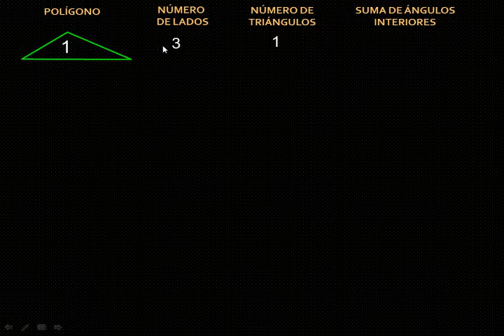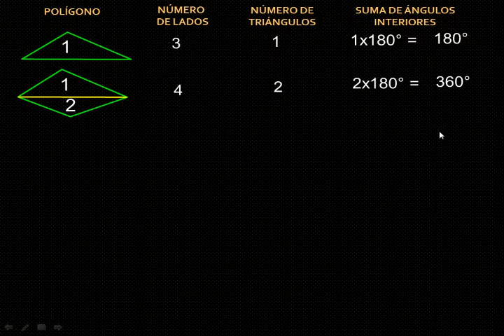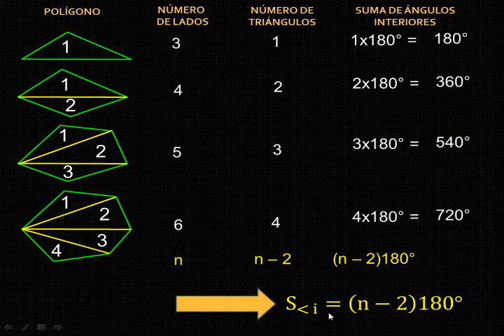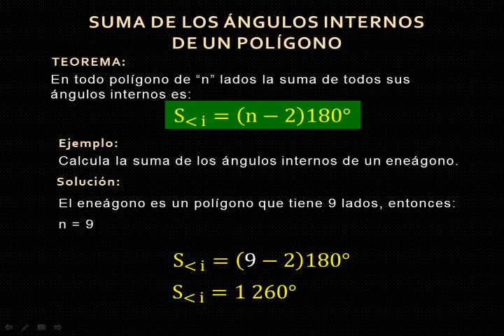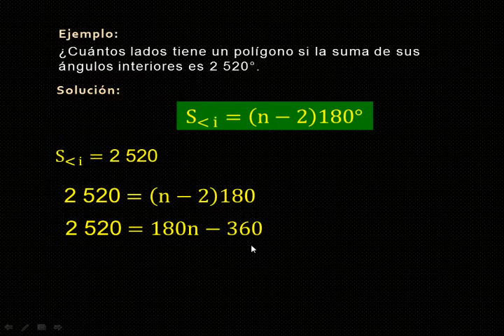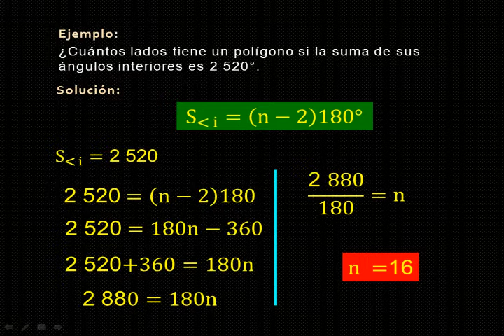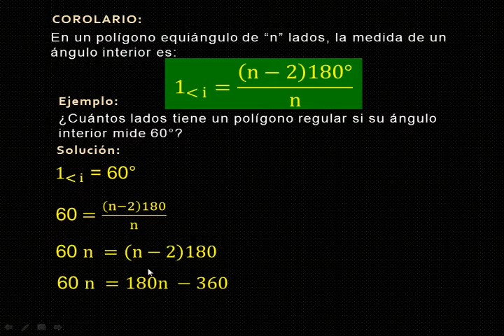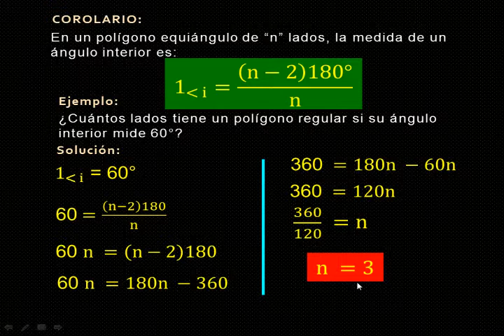SUMA DE LOS ANGULOS INTERNOS DE UN POLIGONO - GEOMETRÍA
Blog de suma de ángulos internos y externos de un polígono
Vídeos de suma de ángulos internos y externos de un polígono